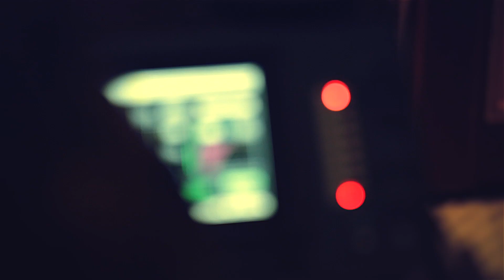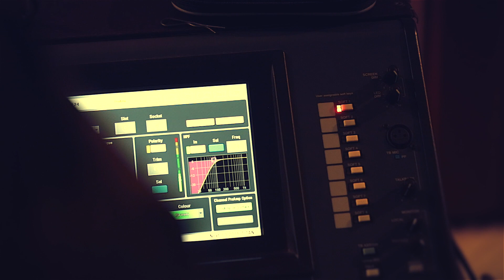TITÁN - Hol a csend? • BEHARANGOZÓ •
Egy saját szerzemény ami a karácsonyi lemezbemutató koncerten is hallható lesz!
Zene és szöveg : Szabó Előd

Cajon - Tisza Kálmán
Basszusgitár - Balázs Norbert
Gitár - Ács Levente
Zongora - Fülöp Dávid
Billentyűs hangszerek - Géczi János
Ének, gitár - Szabó Előd

Hangtechnika - Mammoth Stage
Videó - Gombos Róbert